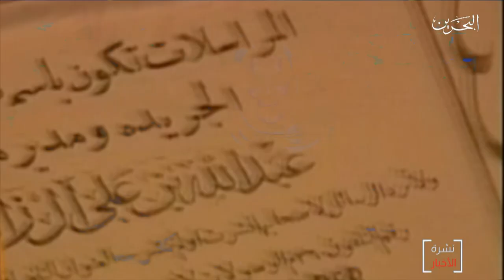البحرين مركز الأخبار : الصحافة البحرينية تستذكر في يومها مسيرة مدرسة صحفية وطنية متفردة 07-05-2020